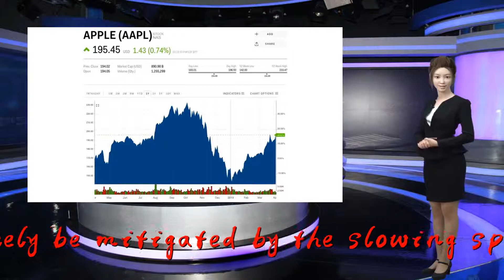Apple won't have a 5G iPhone anytime soon, UBS says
UBS thinks the lack of a 5G-capable iPhone by next year is "not good" for Apple but the impact of the delay will likely be mitigated by the slowing speed customers are replacing old iPhones.

                              There is "increasing potential that Apple may not be able to ship a 5G iPhone for 2020," UBS analyst Timothy Arcuri said in a note to investors on Tuesday.

                                            The delay in part comes from the lack of a smartphone processing chip compatible with 5G, according to Arcuri. UBS does not think Intel will be ready with a chip, while neither Samsung or MediaTek "are unlikely solutions" for Apple, Arcuri said. The analyst believes Apple is aiming for 2021, although that is still a "big technical hurdle."

                                     While the lack of a 5G-capable iPhone may hurt Apple, Arcuri said a large number of users needing to replace old iPhones "should soften any potential impact."

                                             UBS estimates iPhones have "an effective upgrade rate of ~3.4 years," Arcuri said. He added that Apple "remains steadfast in its estimate that actual upgrade rates are [less than] 3 years which suggest we are now actually below full replacement rates."

                                            "Though lack of 5G phone next year would be a near-term headwind, our install base and replacement analysis suggests iPhone can ultimately grow over the longer term," Arcuri said.

                                            UBS has a buy rating on Apple with a $215 a share price target.